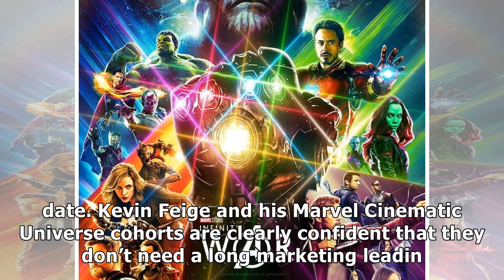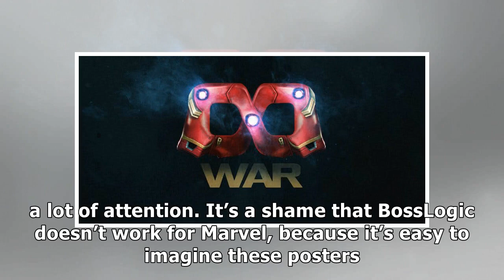fanmade avengers infinity war posters get creative with math